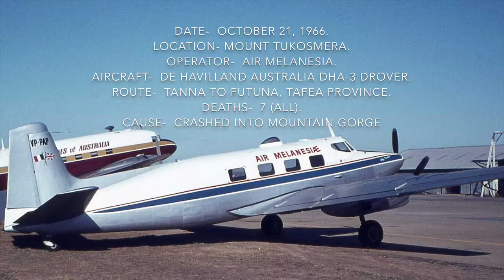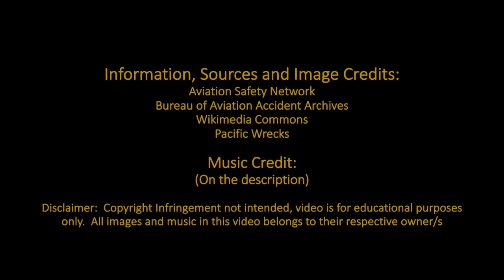Top Ten Deadliest Air Crashes of Vanuatu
R.I.P to the victims of these crashes